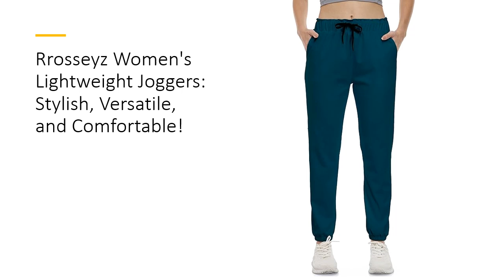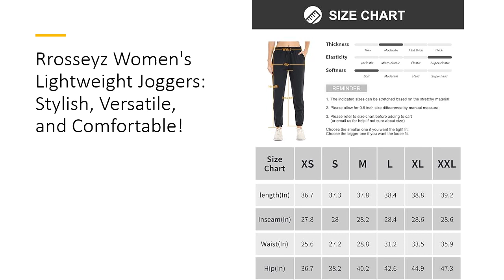Rrosseyz Women's Lightweight Joggers: Stylish, Versatile, and Comfortable!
Elevate your activewear with Rrosseyz Women's Lightweight Joggers! Crafted from premium materials, these sweatpants offer unbeatable comfort and breathability without sacrificing durability. Whether you're hitting the gym or running errands, these joggers are designed to keep you feeling cool and comfortable all day long.

Experience ultimate flexibility and style with Rrosseyz Women's Lightweight Joggers! Featuring an elastic waistband with a drawstring and cuffed ankles, these pants offer a personalized fit and a sleek silhouette. Say goodbye to slipping and sliding—these joggers stay in place no matter how intense your workout.

Stay organized on the go with Rrosseyz Women's Lightweight Joggers' versatile pockets! With two deep side pockets and a secure zipper pocket, you'll have plenty of space to store your essentials like keys, phone, and cards. Plus, the reflective zipper design ensures safety during night runs or walks.

Upgrade your athleisure wardrobe with Rrosseyz Women's Lightweight Joggers! Whether you're jogging, hiking, practicing yoga, or simply lounging around, these pants are perfect for any occasion. With quick-drying, super soft, and lightweight fabric, you'll stay comfortable and stylish no matter where the day takes you.